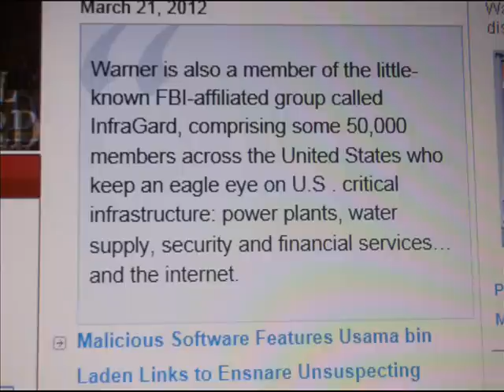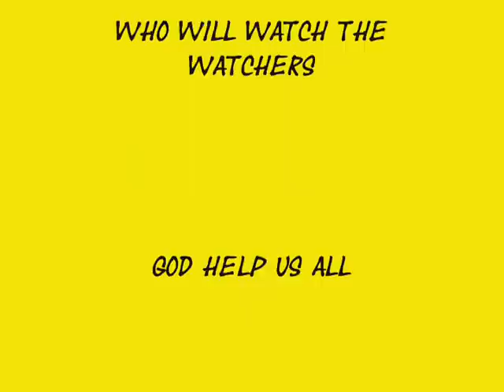CIVIL DISOBEDIENCE EP1 FEMA CAMPS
RATED R FEMA CAMPS, WHOS WATCHING